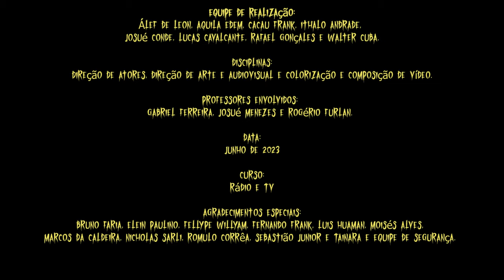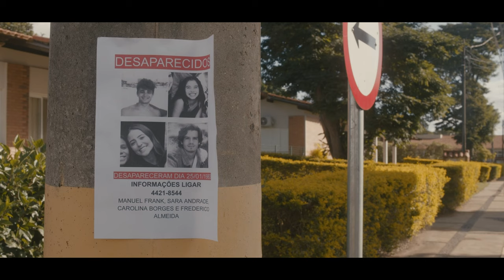O Eclipse | Suspense Short Film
Quatro amigos, Ico, Sara, Carol e Manuel vão acampar em uma floresta para assistir a um eclipse e coisas estranhas começam a acontecer

Creditos de "O Eclipse"
ICO  -  Kelwilly Ramos
SARA  -  Elise Lopes
MANUEL  -  Felipe Kather
CAROL  -  Julia Guedes

DIRETOR - Alef de Leon
ROTEIRO - Caroline (Cacau) Frank
DIRETOR DE ARTE  -  Ithalo  Andrade
ASSISTENTE DE ARTE - Aquila Edem
AUXILIARES DE FOTOGRAFIA  -  Josué Conde y Marcelo Murillo
STORYBORD E BLOG -  Rafael Gonçalves
PASTA DE PRODUÇÃO - Lucas Cavalcante